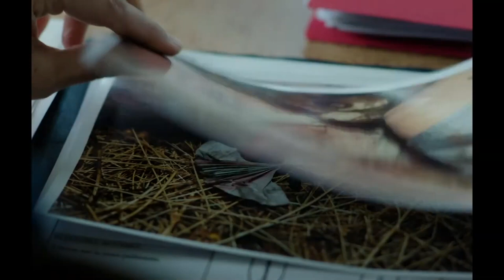Jaula (2022) The Chalk Line Netflix Movie Review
Paula and her husband are coming back from a dinner when they suddenly find a young girl wandering around in the high road. Two weeks later, after seeing that no one is claiming her back, the two decide to let her stay in at their home temporarily, and so give a twist to their love life in the process. But it won't be that easy, since the girl lives obsessed with the fantasy that a monster will come out and punish her if she ever steps out of a chalk square painted in the floor. After the strong bond created between the two, Paula beings a road down a dark path to try and discover the girl's enigmatic past.

I published a kid's picture book about a little ninja:

✅ Help support me:
The Ruby Tuesday Merch!:

Nicolas Cage Ratings Explained:
5 - Nic Cage in - Lord of War
4 - Nic Cage in - Leaving Las Vegas
3 - Nic Cage in - Pig
2 - Nic Cage in - Con Air
1 - Nic Cage in - The Wicker Man Remake
0 - Nic Cage in - Left Behind